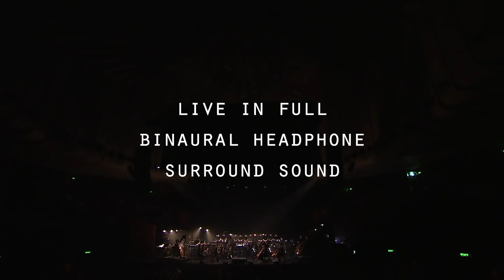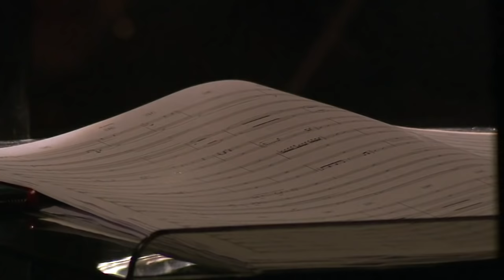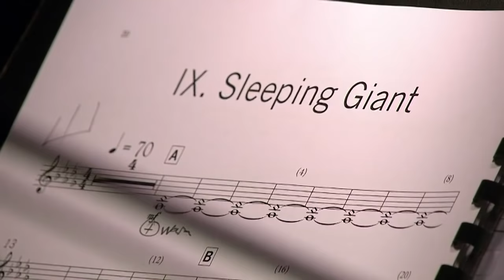Isolation Room presents Jónsi & Alex Somers - ‘Riceboy Sleeps’ + 'All Animals’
Headphones on…and…escape...
Isolation Room - Headphone Surround Binaural mix #1 - for slow listening in the lockdown.
Jónsi & Alex Somers - ‘Riceboy Sleeps’ + 'All Animals’ live Recorded live at Sydney Opera House with Sydney International Orchestra & Choir

The 10th anniversary concert of the landmark ambient album from Sigur Rós frontman Jónsi and film composer Alex Somers, for the first time in a unique spatial audio mix, designed for headphone listening, and exclusive to the Isolation Room.  Recorded at Vivid Festival’s world premiere, June 11, 2019.

Riceboy Sleeps at Sydney Opera House represents the first time the album was performed in its entirety with orchestra and choir, in a performance to mark the release’s tenth anniversary.  Orchestral arrangements were by David Handler, and featured many non-traditional sound sources, including whirly tubes, bags of marbles and broken glass.  An additional programme of material from Jónsi & Alex’s only other release, All Animals, was also performed with arrangements by London Contemporary Orchestra’s Robert Ames, who conducted the orchestra and choir.

Programme (90 mins):
All Animals:
Chapter One
Chapter Two
Chapter Three

Riceboy Sleeps:
Happiness
Atlas Song
Indian Summer
Stokkseyri
Boy 1904
All the Big Trees
Daníell in the Sea
Howl
Sleeping Giant

A response to the coronavirus crisis from longtime Sigur Rós co-manager John Best and sound designer David Sheppard, Isolation Room is a community space for artists around the world to share live or pre-recorded work from quarantine, all mixed in binaural audio for maximum listening experience. Isolation Room is an extension of John and David’s work together presenting surround installation work, as LOSS / GAIN, with the intention of presenting state-of-the-art high-end audio experiences to people locally, reducing the impact of artist and audience travel.